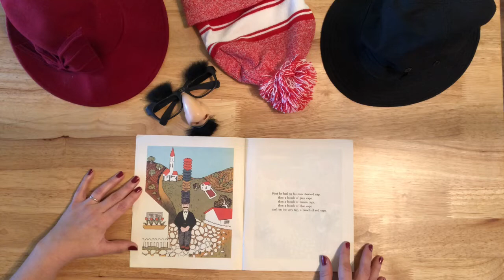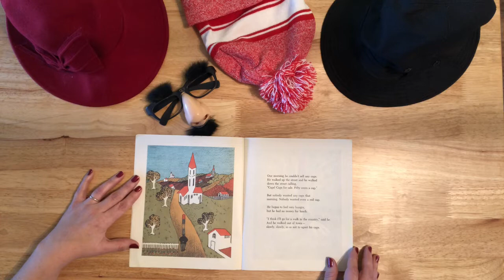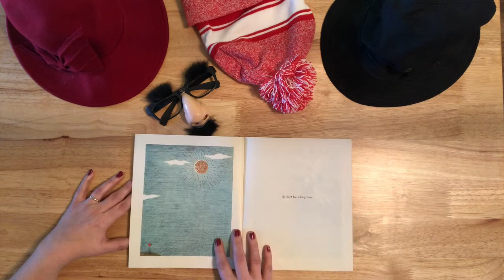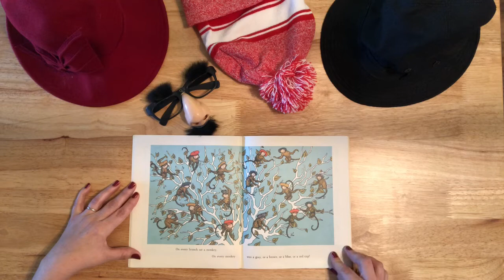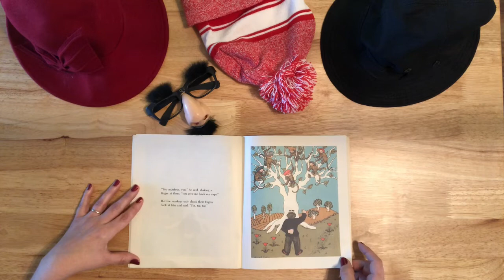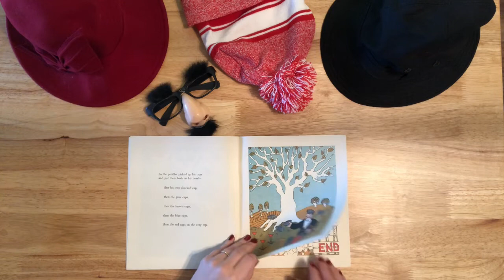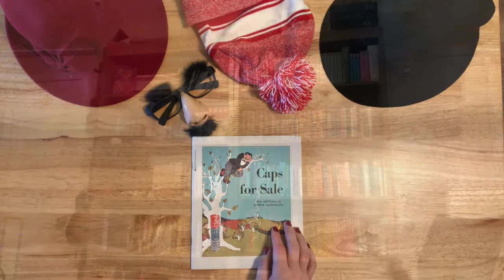Mrs Bishop Read-Aloud: Caps For Sale